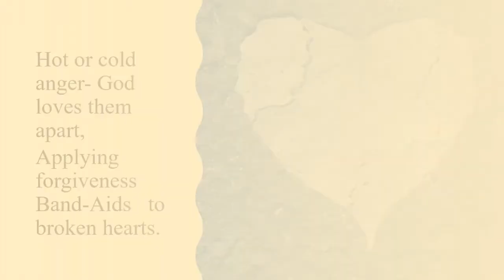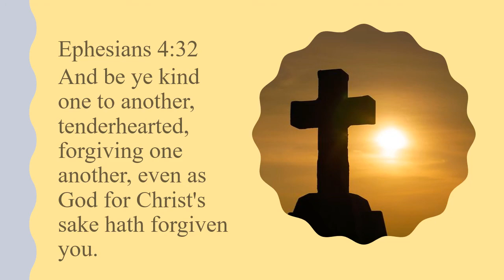Zip Lines for Frenzied Minds: Forgive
Struggles with forgiving and here and there a smile.